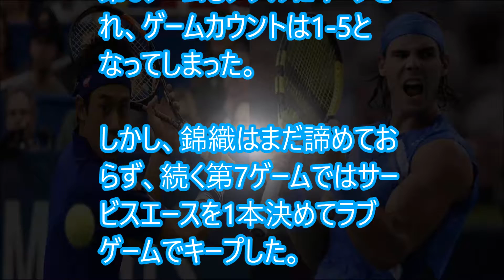【テニス】錦織圭がナダルにストレートで敗れる！マスターズ初優勝を逃すも準優勝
錦織圭選手は準決勝で強敵ズベレフ選手とのリベンジ戦に決着！雪辱を晴らし日本人初の決勝進出は果たせたのか？

海外の反応/錦織圭、圧巻フォアハンドに海外実況思わず『何という魔法の一撃だ！』ATPも称賛のチリッチ打破に外国人大興奮！